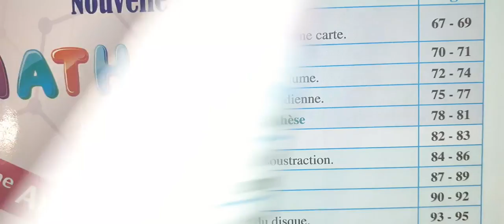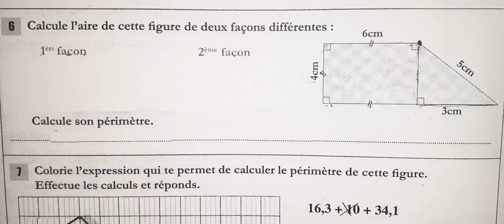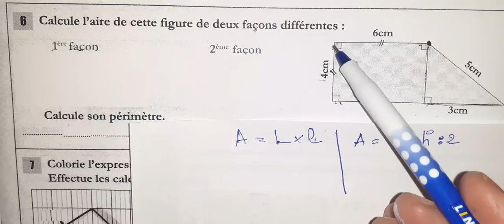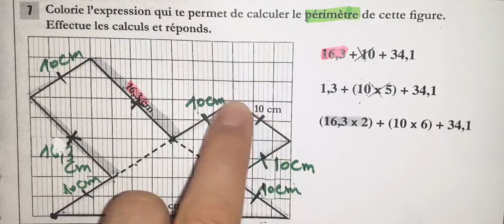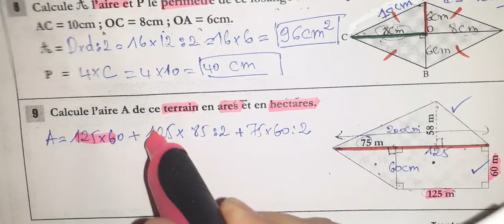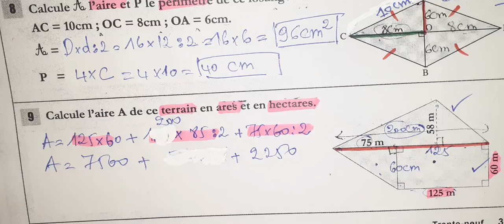réussite mathématique UD2 Aires et périmètres p 39